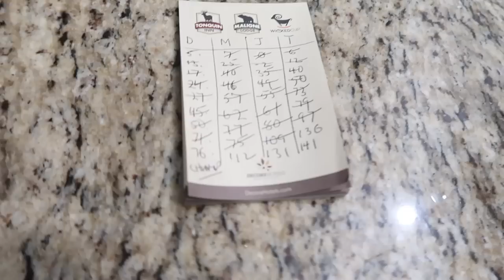We Found An Alien Baby!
Join us in today's vlog as Jessii and Tye head out west to explore the mountains of Alberta with their family!

Jessii Vee
# 57012
Brampton, Ontario
Canada
L6Z 0E7